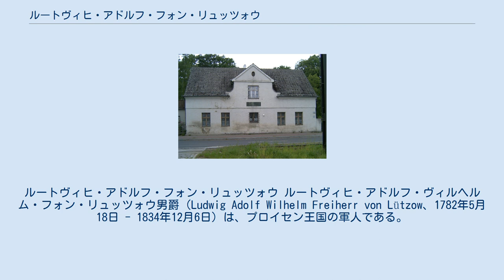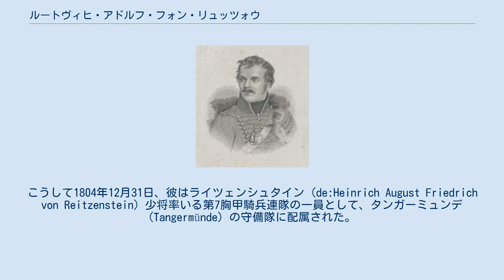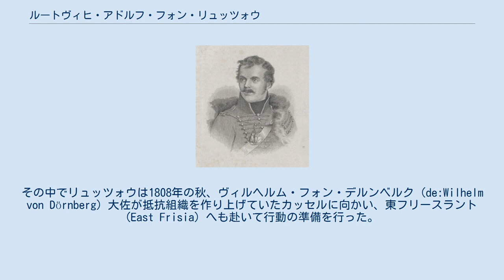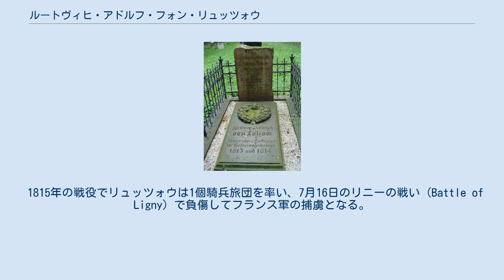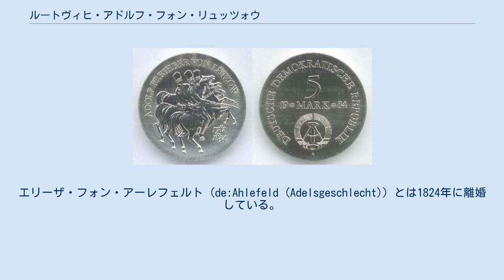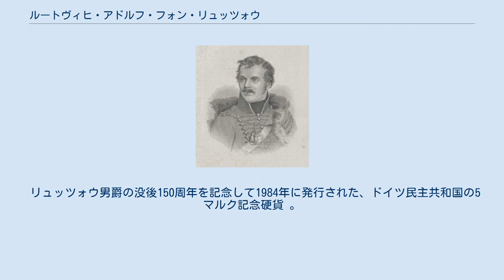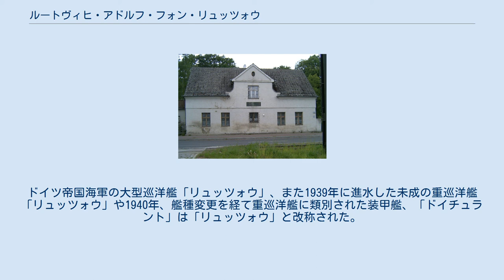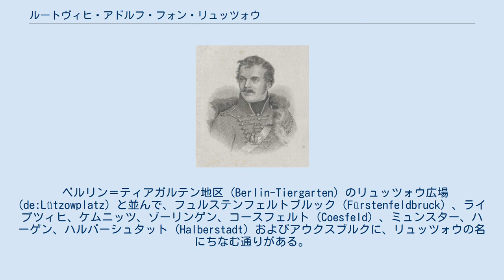ルートヴィヒ・アドルフ・フォン・リュッツォウ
ルートヴィヒ・アドルフ・フォン・リュッツォウ ルートヴィヒ・アドルフ・ヴィルヘルム・フォン・リュッツォウ男爵（Ludwig Adolf Wilhelm Freiherr von Lützow、1782年5月18日 - 1834年12月6日）は、プロイセン王国の軍人である。
 彼は何よりも、その名を冠する義勇部隊、通称「黒の猟兵」によって著名となった。
 シェーネアイヒェ (Schöneiche) の「リュッツォウハウス」。
1809年の負傷後、リュッツォウは療養のためここに滞在した。
 リュッツォウハウスの記念碑 ベルリンの旧衛戍墓地 (de:Alter Garnisonfriedhof) にあるリュッツォウの墓。
 リュッツォウはメクレンブルク (Mecklenburg) の貴族、リュッツォウ家 (de:Lützow (Adelsgeschlecht)) の出身である。
父はプロイセンの少将、ヨハン・アドルフ・フォン・リュッツォウ（1748年-1819年）で、母はツァストロウ家 (de:Zastrow (Adelsgeschlecht)) から嫁いだヴィルヘルミーネ（1754年-1815年）であった。
 リュッツォウは1795年、13歳にしてプロイセン軍 (Prussian Army) に入隊し、軍歴を積み始める。
同年、彼は伍長（Gefreiter-Korporal）としてポツダムの第6擲弾兵大隊に配属された。
そして1798年1月20日に准尉 (de:Fähnrich) となり、続いて1800年12月10日、少尉に昇進した。
リュッツォウは熱心で優れた騎手だったので、騎兵科への転属を要請する。
こうして1804年12月31日、彼はライツェンシュタイン (de:Heinrich August Friedrich von Reitzenstein) 少将率いる第7胸甲騎兵連隊の一員として、タンガーミュンデ (Tangermünde) の守備隊に配属された。
 1806年10月14日、イエナ・アウエルシュタットの戦いの中で同連隊は打ち破られ、負傷したリュッツォウを含む残存兵力はマクデブルク要塞 (Festung Magdeburg) に退避する。
後にマクデブルクが降伏すると、彼は要塞を去った。
そしてコペンハーゲンを経由し、コルベルク (Kołobrzeg) の包囲を突破してフェルディナント・フォン・シル (de:Ferdinand von Schill) 少尉の指揮下に入った。
そしてシルの義勇部隊における功績を認められ、プール・ル・メリット勲章を授かる。
また、シルに託されたブランデンブルク第2フザール連隊に改めて配属され、司令部付の大尉および中隊長に任じられた。
 後に何度も負傷し、リュッツォウの健康状態は除隊を申請するほど悪化する。
8月31日、少佐に昇進すると同時に彼は除隊を認められた。
 リュッツォウは林務官の職に就こうとするが、やがて断念する。
彼はシュタイン男爵の顧問で、王室裁判所の裁判長、ルートヴィヒ・フォン・フィンケ (de:Ludwig von Vincke) を取り巻く愛国主義者と連絡を取り、早くからナポレオン・ボナパルトの覇権に抗する戦いの準備に関わった。
その中でリュッツォウは1808年の秋、ヴィルヘルム・フォン・デルンベルク (de:Wilhelm von Dörnberg) 大佐が抵抗組織を作り上げていたカッセルに向かい、東フリースラント (East Frisia) へも赴いて行動の準備を行った。
それから1809年4月30日に弟、レオポルト・フォン・リュッツォウ (de:Leopold von Lützow) とともにシル少佐の行軍に自発的に加わる。
同年5月5日、ドーデンドルフの戦い (de:Gefecht bei Dodendorf) の戦いで重傷を負うとプロイセン軍の軍法会議に掛けられた。
 リュッツォウがメクレンブルク人であり、プロイセンから見て外国人であったことと、すでにプロイセン軍から除隊していたことから、彼は裁判で無罪とされた。
 1810年3月20日、彼はアーレフェルト伯女エリーザ・ダヴィーディア・マルガレーテ (de:Elisa von A...